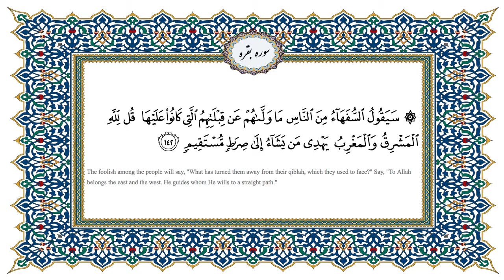Islam (Payam-e-Solh) - Part 220 پیام صلح